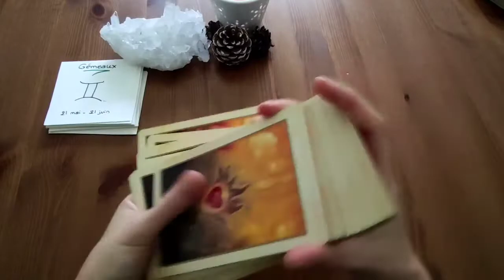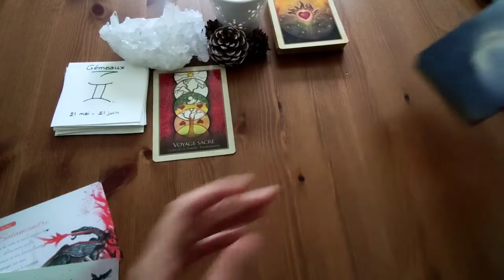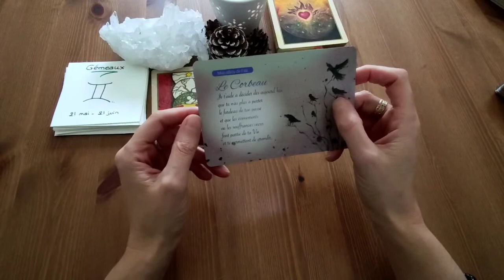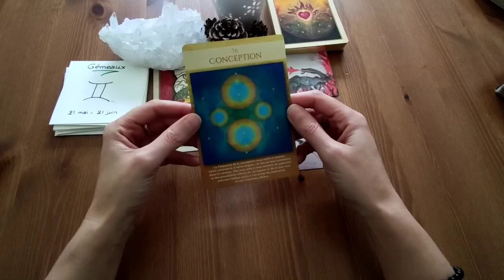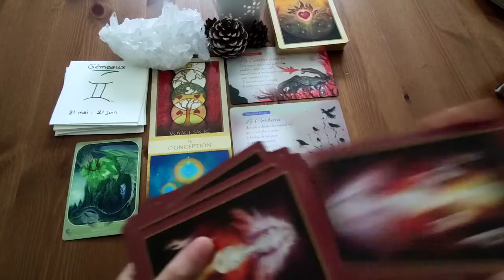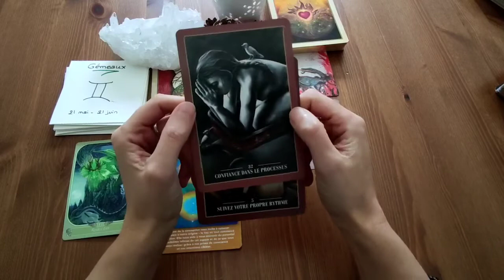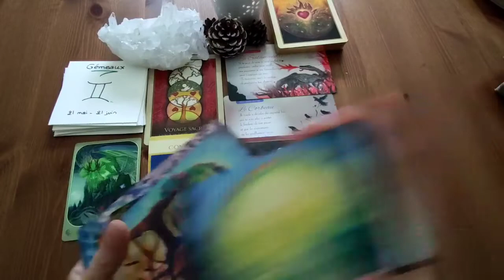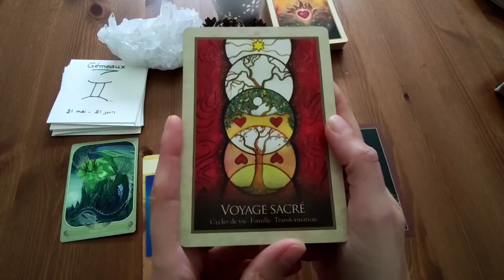Gémeaux 2022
Énergies de l'année 2022 pour les Gémeaux.

Les informations de cette vidéo sont l'interprétation de ma lecture des oracles incluant toute ma bienveillance.
Il s'agit d'un tirage général, prenez ce qui résonne pour vous.
N'hésitez pas à consulter également votre ascendant qui peut également vous transmettre des informations.

Belle découverte et belle écoute à tous.
Et avant tout...Prenez soin de vous!
Namasté
"Un voyage de mille lieues commence toujours par un premier pas" Lao-Tseu
Cela vous permettra d'être informés instantanément de la mise en ligne des nouvelles vidéos.
Un pouce en l'air permet également une meilleure visibilité de cette chaine, n'hésitez pas à liker!